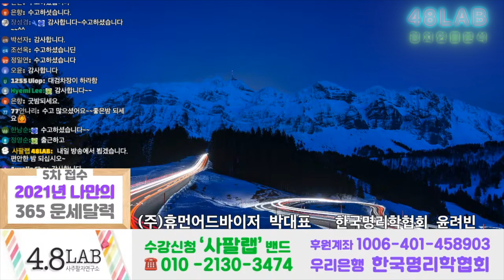[박대표의 운명돌파] 직무정지 당한 짜장 부활 가능성은? 추장관 준비된 카드는 또 있다. 11.24 번개방송 편집영상